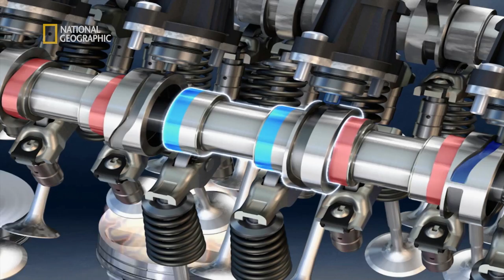Zobacz dlaczego samochody Bentleya są takie drogie [Supersamochody]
Dzisiejsze wysokiej klasy supersamochody to niesamowite połączenie sztuki i nauki. W programie dowiemy się zza kulis jak wygląda proces tworzenia jednych z najbardziej legendarnych marek samochodowych. Odkryjemy tajemnice inżynieryjne i klucze do sukcesu każdej maszyny.

E03